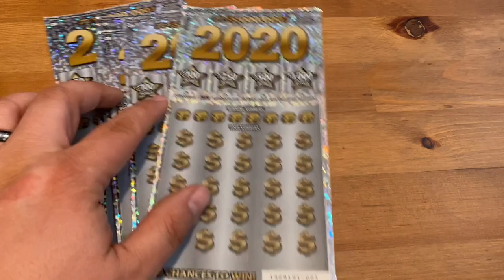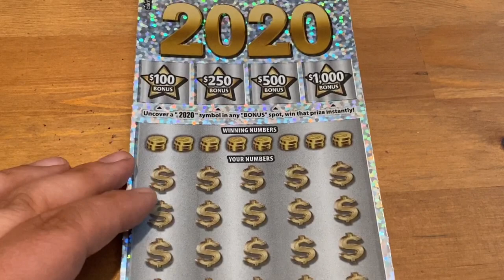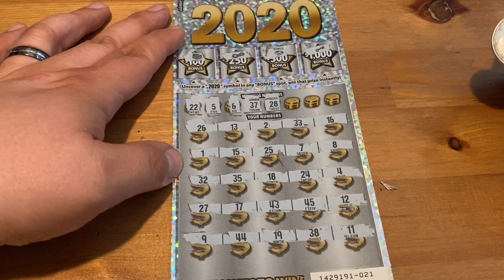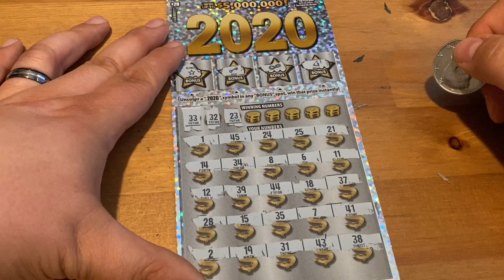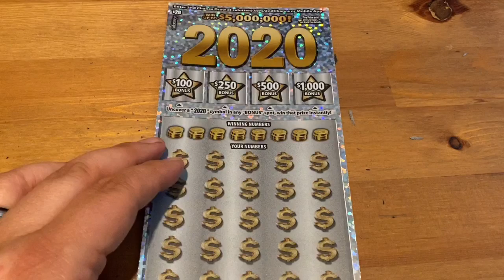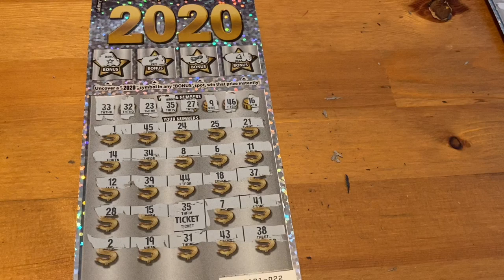$100 in 2020 Tickets‼️ California Lottery Scratchers🤞🍀🍀🍀